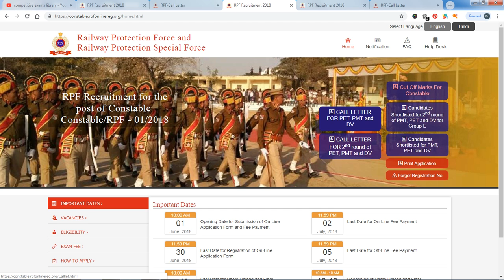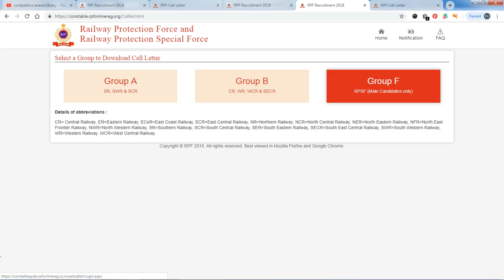RPF ANCILLARY CONSTABLE HALTICKETS | RPF CONSTABLE PET CALL LETTERS OUT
50 STATIC GK TOPICS LIST WITH PDFS AND TRICKS